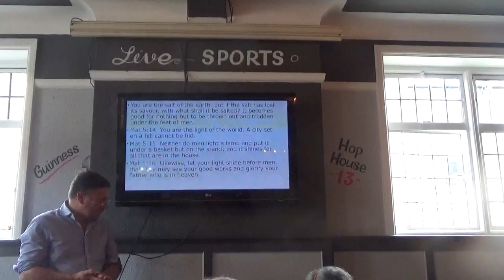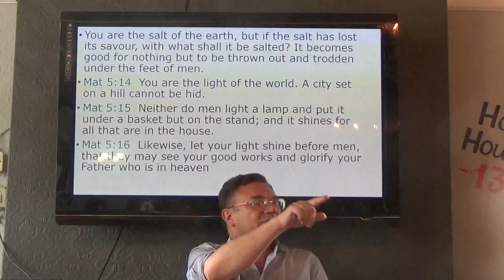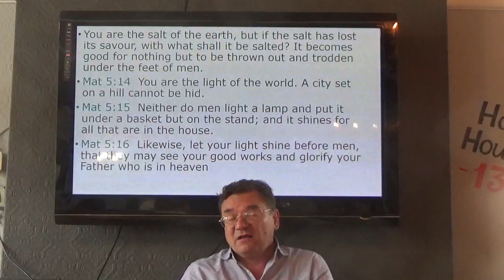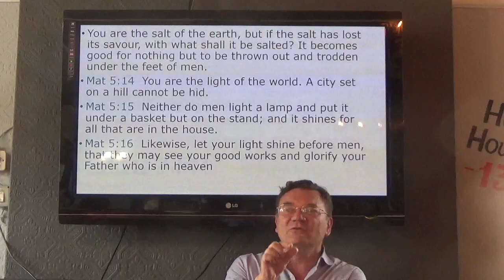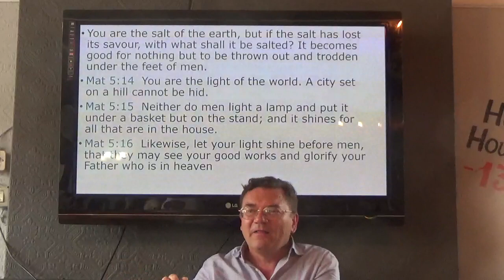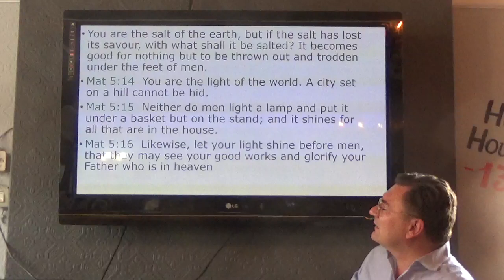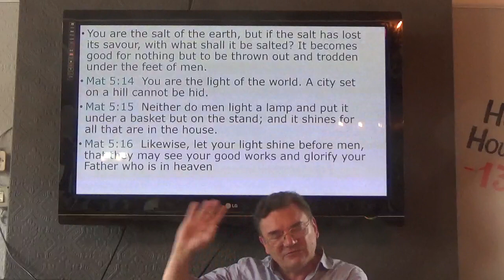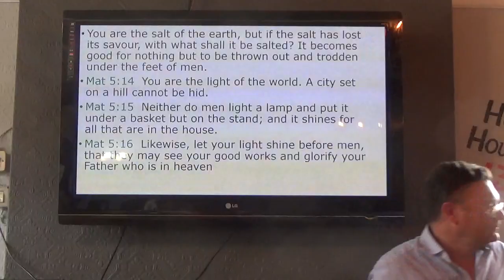You are the light of the world, salt of the earth, Croydon church in a pub sermon on Matthew 5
Free Bible app: Text, commentary on every Bible verse, three audio files for every chapter: text, message and youth message. No ads, no popups. For Android for Apple / iOS Carelinks Ministries.